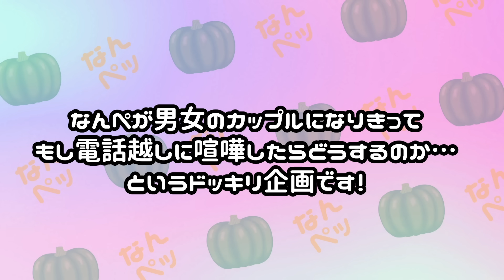【ドッキリ】斎藤さんでカップルになりすまして喧嘩ドッキリした結果・・・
ゆなです＼(^^)／

斎藤さんやってみました！

めちゃめちゃ楽しかったwww
ずっと笑ってた(^-^)(^-^)

男の子の声結構自信あったんだけどな～ww

次の動画もまた見てね！！！

【なんきんペッパースケジュール】

《1月19日（土）「なんきんペッパー社員研修vol.1」開催！》
◆タイトル：なんきんペッパー社員研修vol.1
◆日程：1月19日（土）
◆場所：AKIBAカルチャーズ劇場
◆時間：17:30開場/18:00開演
◆物販：先行→16:30~17:20 終演後→15分間
◆料金：2000円（D代別）
◆チケット・詳細：

《2月9日（土）「なんきんペッパー社員研修vol.2」開催！》
◆タイトル：なんきんペッパー社員研修vol.2
◆日程：2月9日（土）

《2月17日（日）「出張！六本木アイドルフェスティバル in 渋谷」出演決定！》
◆タイトル：出張！六本木アイドルフェスティバル in 渋谷
◆日程：2月17日（日）
◆場所：TSUTAYA O-EAST
※なんきんペッパーはvol.2の出演となります。
◆料金：4200円（ドリンク代別）
◆チケット・詳細：

《3月9日（土）「IDORISE!! FESTIVAL 2019-DAY-」出演決定！》
◆タイトル：IDORISE!! FESTIVAL 2019-DAY-
◆場所：TSUTAYA O-EAST、TSUTAYA O-WEST、TSUTAYA O-nest、TSUTAYA O-Crest、duo MUSIC EXCHANGE(※5会場連動)
※リストバンド交換あり
※出演会場・時間は後日発表
◆料金：6800円（ドリンク代別）

《3月17日（日）「なんきんペッパー社員研修vol.3」開催！》
◆タイトル：なんきんペッパー社員研修vol.3
◆日程：3月17日（日）

〜〜なんきんペッパーについて〜〜

新ジャンル「iTuber（アイドル × YouTuber）」の女子高生4人組！
2018/10/31 株式会社iTuubeを4人で設立！

◆なんきんペッパー公式SNS

随時グッズ追加中！

やぎちゃん（JK3）2000年11月10日生まれ

東京都渋谷区渋谷3-27-11 祐真ビル本館9F
株式会社プラチナム・パスポート
なんきんペッパー宛